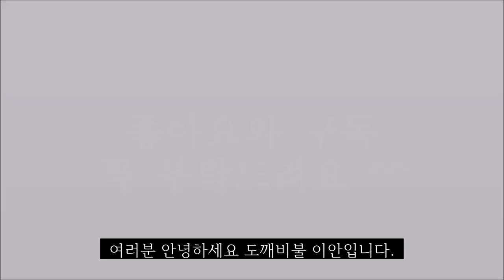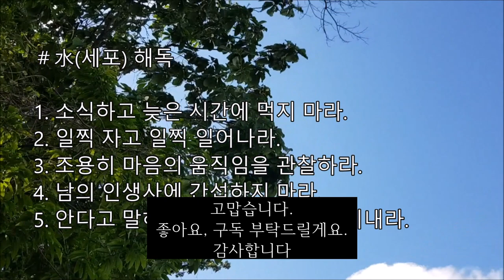건강을 되찾고 악운을 피하는 방법(한글자막有)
★해독방법 내용출처 : 종학스님의 [인연을 읽는 사주명리학]